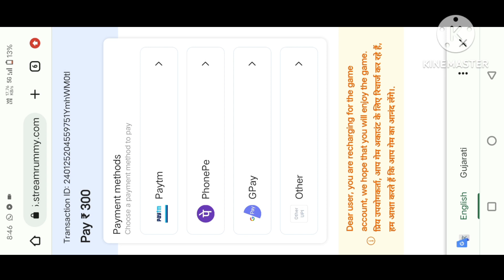🥰New Export slot app💥/Ganesh app/teen patti gold payment withwal /teen patti master app 💥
🔴 Live Proof Teen Patti Withdraw | New Teen Patti Withdraw Proof | Teen Patti Live Withdrawal Paytm

New Rummy Earning App Today | New Rummy App Sign Up Bonus 41 Today | New Rummy Earning App 51#shorts

get 51💥 | New rummy app today bonus 51 | Signup bonus rummy app

🤑 Get ₹50 Bonus | How To Play Dragon Vs Tiger in Just Rs.20 | Dragon Vs Tiger New Teen Patti

teenpatti master app download
new Ganesh app
500Kiya 700 ka profit
new wegas teen patti
new teen patti master app
teen patti master app download new
new teen patti master app ko kese download kare
teenpatti master app mai pese kese nikale
new wegas slot app download
new earning trick
new best earphone
new best earning money transfer
new best teen Patti

teen patti
new rummy
new teen patti earning app today
rummy
new earning app today
rummy new
rummy 51 bonus app
best teen patti earning appp
rummy earning app
teen patti new
today rummy earning app
3 patti
teen patti bonus
rummy game
rummy app
rummy bonus
teen patti 51 bonus
new earning app today rummy
new teen patti bonus app
rummy all app link 51 bonus
rummy bonus app
teen patti earning app
rummy new app today 51 bonus
teen patti online
teen patti sign up bonus 51
50 bonus rummy app
earning app teen patti
rummy app new
rummy apps new
rummy earning app without investme..
rummy paytm cash
teen patti app link
teen patti bonus app
tin patti
3 patti best earning app
earning app rummy
free rummy earn money
new 3 patti earning app today
new earning app rummy
new earning teen patti app today
new rummy app link
new rummy app sign up bonus 51 to..
new rummy app today 51 bonus
new rummy bonus
new teen patti earning app
new teen patti rummy
rummy 51 bonus app new
rummy earning app today
rummy new bonus app
rummy teen patti
teen pati game
teen patti all game
teen patti apps
teen patti cash bonus
teen patti earning app today
teen patti game 50 bonus
teen patti new game
teen patti rummy
teen patti today
teenpatti
tin patti gem kaise khele
3 patti 50 bonus
3 patti real money game
3 patti rummy
3patti apP
best rummy
new rummy app today bonus
new rummy application 51 bonus
new rummy today app
new teenpatti earning app today
online rummy
online teen patti
real cash teen patti app
real teen patti appp
roz rummy
rummy all app link 51 bonus new
rummy all link
rummy app bonus
rummy app to earn money
rummy application
rummy apps
rummy bonus 50 rupees free app
rummy earn
rummy game new
rummy link
rummy new application
rummy new game
rummy patti
rummy perfect app
rummy today
teen patti 2022
teen patti best earning app